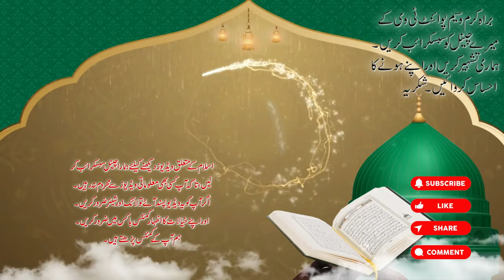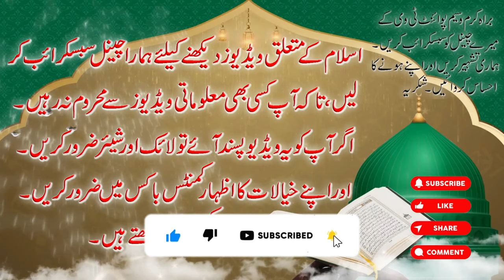Shahadat meaning gawahi | Quran Majid mein shahadat (Gawahi) ka zikr kitne bar hai | Waseem Point Tv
شہادت کا ذکر قرآن مجید میں:
ْقرآن مجید میں شہادت کا ذکر کتنی بار ہے؟ شہادت اسلام کے پانچ ستونوں میں ہے اور اس کا  نمر کون سا ہے؟ اللہ تعالی نے قرآن مجید میں شہادت کے لئے کیا ارشاد فرمایا ہے؟

Mention of martyrdom in Quran:
How many times is martyrdom mentioned in Quran? Martyrdom is in the five pillars of Islam and what is its humility? What does Allah Almighty say about martyrdom in the Quran?